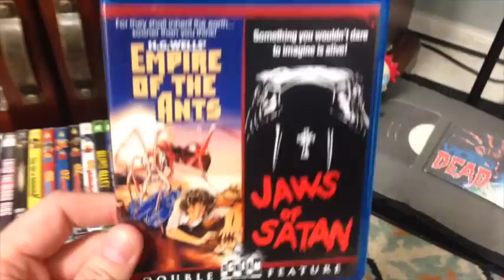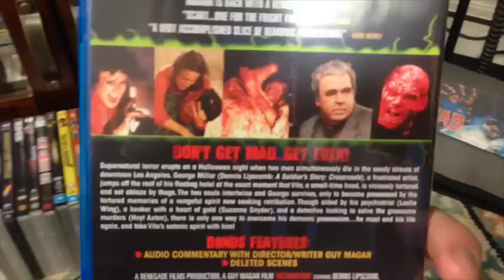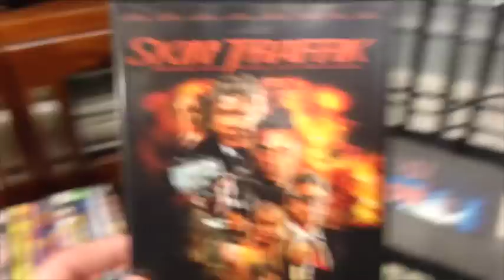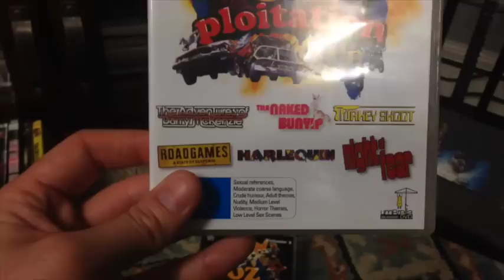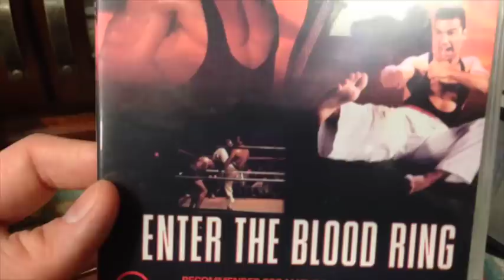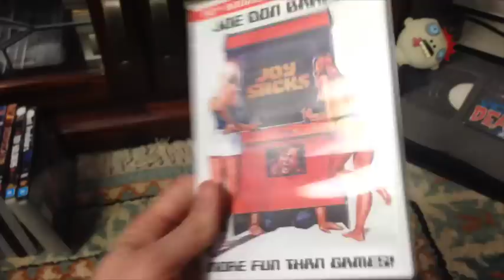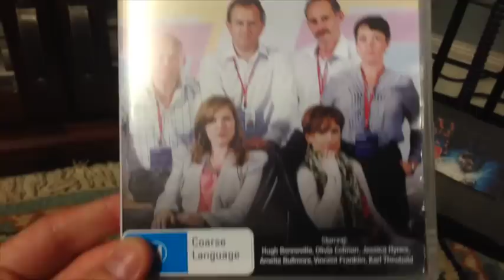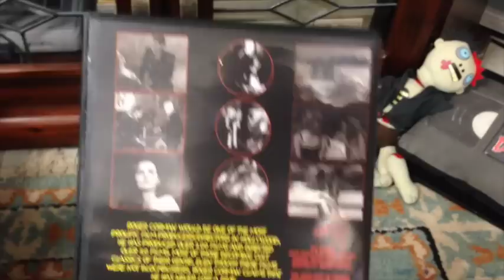DVD and Blu-ray Update - June 2015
Back again with the June update, the first of possibly two - we shall see! Great titles this month, so enjoy! (note: I said Empire of Ants was Scorpion Releasing, of course it is Scream Factory!)